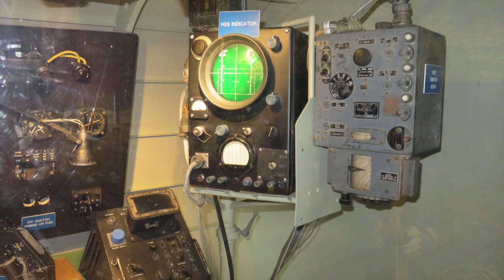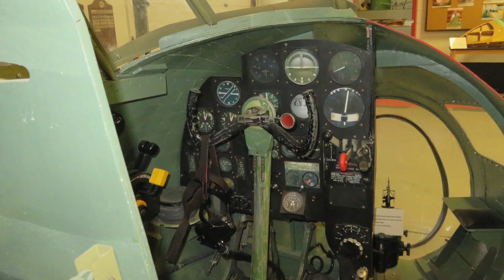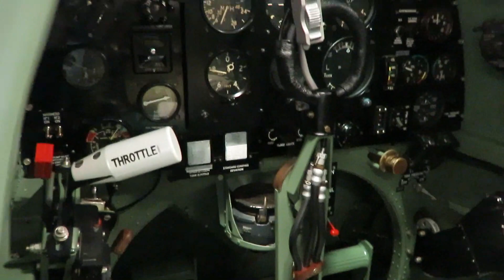Roseland Spitfire, Windsor, ON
On Friday July 20, 2018 I went to the Canadian Historical  Aircraft Association, Windsor Chapter to view the Roseland Spitfire that was on display and the only Spitfire to be rebuilt in Canada.  It was there for viewing on July 20, 21 and 22nd before taking off for its next stop.  Tried to get some pictures and video and did the best I could as there were a lot of people there looking over this beautifl plane from World War II.  More information about this plane can be found by googling Roseland Spitfire.   There were other War Planes there such as a Mosquito Bomber, Lancaster Bomber along with other planes that are being restored. It was great to see the planes up close and hope that you enjoy looking at the pictures and video's.

Pictures and video's by Andy Breschuk/AB From windsor.